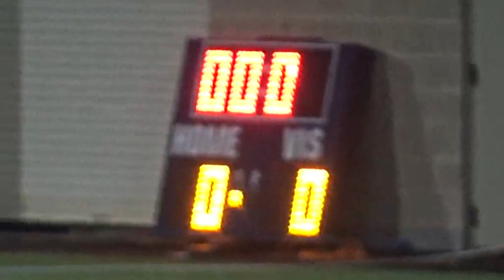11_30_21 St. John's GS vs. St. Agnes